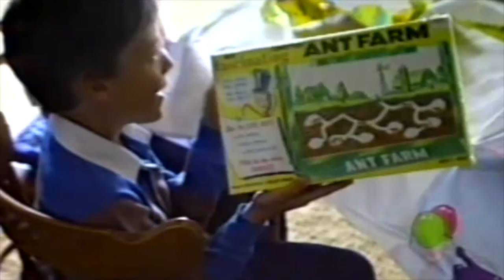1988 Robbie's 7th Birthday r035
r035 1988 Robbie's 7th Birthday. Home is now the Rusty Hinge house in Colorado Springs.
RAWTape11